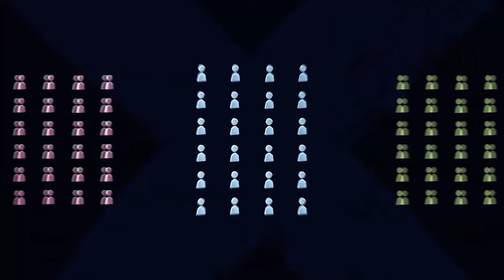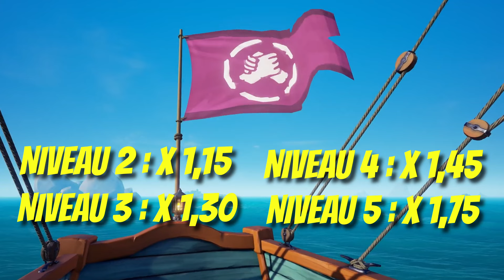[Tuto] Saison 10 - Tout Savoir sur les Guildes (Emissaires, Distinctions, etc..) - Sea of Thieves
La saison 10 est enfin là ! Et elle apporte tout un tas de nouveautés, dont les Guildes ! Vous allez pouvoir créer votre guildes et la partager avec 24 membres au total ! Au programme : une nouvelle réputation à farmer, des récompenses à débloquer, et un nouveau carnet d'émissaire à monter ! Toutes les infos sont dans la vidéo !

[Tuto] Saison 10 - Tout Savoir sur les Guildes ! - Sea of Thieves
Licorne paillettes Gaming